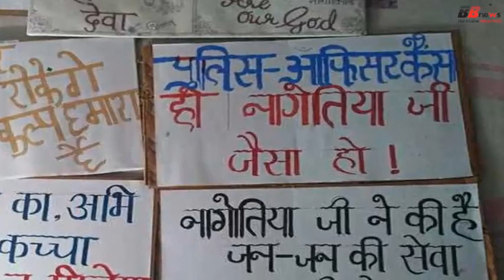एक एेसा पुलिस वाला भी है, जिसका ट्रांसफर राेकने राे पड़े लोग जानिए ..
You probably have seen this before in the filming that when a police officer is transferred to the village Rane to get Rakne, but it was really after the transfer of Bhedhghat police station officer-in-charge MD Nagotia, located in Jabalpur, Madhya Pradesh. As soon as they came to know about this, villages of Chali village started protesting against their transfer. Not only this, many children from the village are women. Let me tell you that the police inspection was done recently by the Inspector General of Police, after which the entire case was brought out.
In the transfers made under the Police Principles, Bharaghat Police Station Officer-in-Charge MD Nagotia has been posted in District Seoni. After getting information about the transfer of Nagotia, the opposition to village Sihoda, which came to the police station area, started protesting in more than half a dozen panchayats. Hundreds of children, youths and women of Sihoda village reached TI to meet TI, but due to being unhealthy, residents of Nagotia could not meet them. According to a sarpanch, there was never such a police policing in the history of Jabalpur district, which is discussed in every area including the police head of the state. The people of the village will request senior officers of the police to cancel the transfer of TI MD Nagotia.

BB NEWS!!